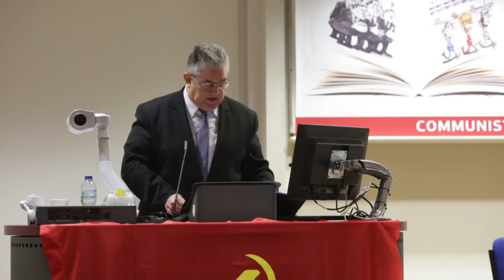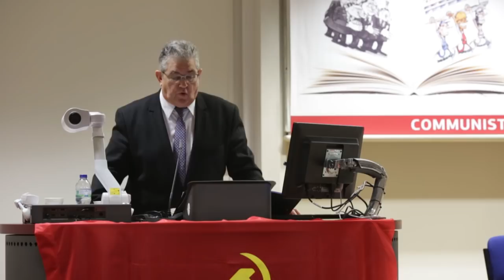ΟΜΙΛΙΑ ΤΟΥ Δ. ΚΟΥΤΣΟΥΜΠΑ ΣΤΗΝ ΕΚΔΗΛΩΣΗ ΤΗΣ ΤΟ Δ. ΕΥΡΩΠΗΣ ΤΟΥ ΚΚΕ